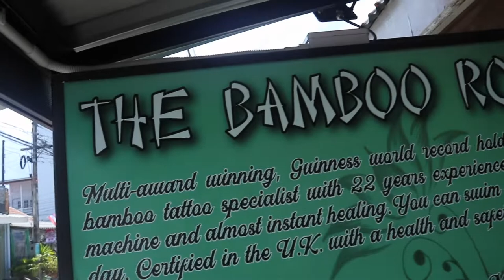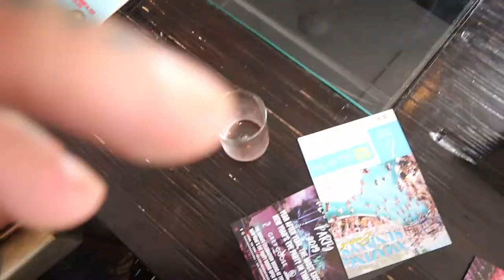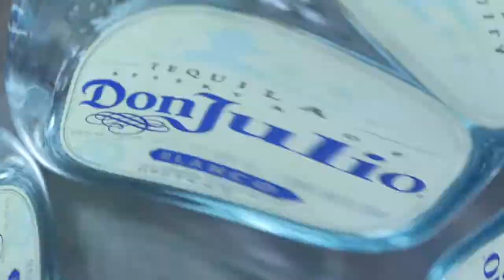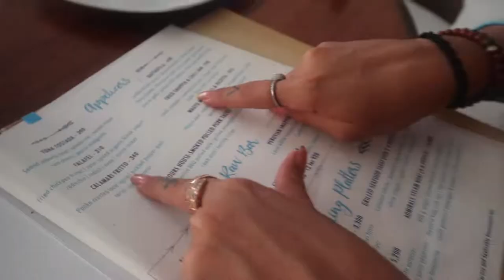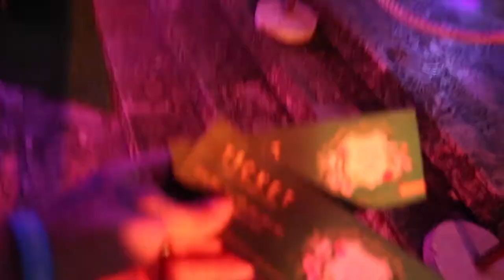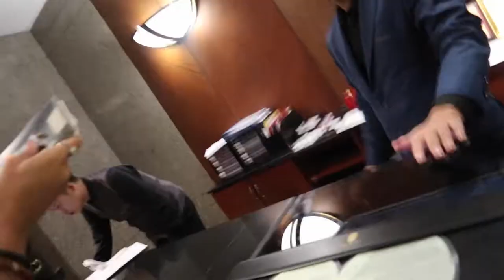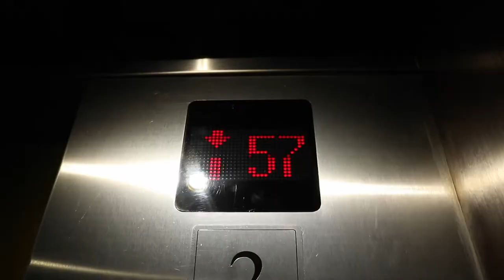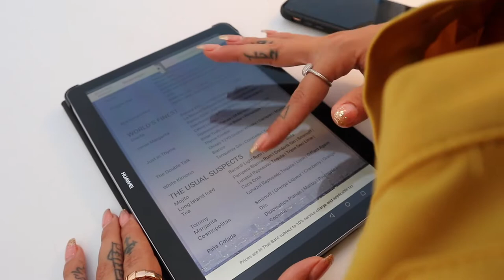THAILAND PT. 4 | KOH SAMUI NIKKI BEACH NEW YEARS | $1000 CHAMPAGNE PARTY | PRIVATE YACHT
KOH SAMUI BABY! Renting a massive private yacht with a crew, popping $1000 in champagne 🍾 JUST TO START THE PARTY! 🎊 and finally New Years at Nikki Beach! Absolutely epic. we did it all in style. enjoy fam 😊